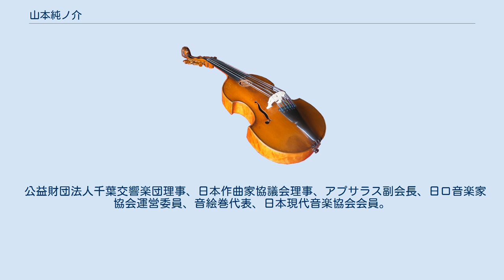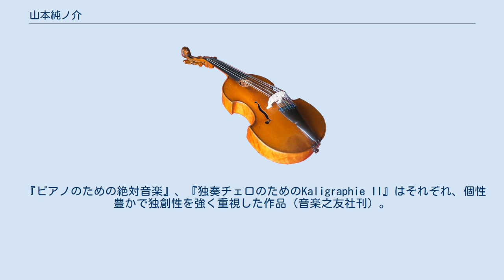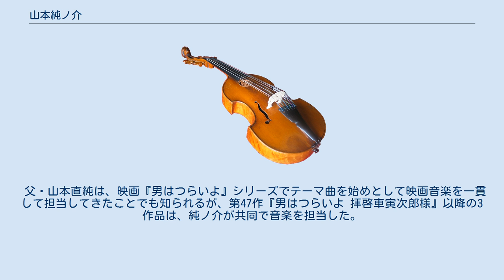山本純ノ介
山本 純ノ介（やまもと じゅんのすけ、1958年（昭和33年）2月24日 - ）は、日本の現代音楽の作曲家。
千葉大学教授。
 父は作曲家で指揮者の山本直純、母は作曲家の山本正美、弟はチェロ奏者の山本祐ノ介。
祖父は作曲家・指揮者であり音楽教育者の山本直忠。
曾祖父はヴァイオリニストの大橋純二郎という音楽一家に生まれる。
幼少より、祖父・直忠にピアノ、作曲の手ほどきを受ける。
また、杉山園子にマリンバの指導を受ける。
 その後、作曲を長谷川良夫、北村昭、小林秀雄、松村禎三、ディーター・シュネーベルに師事、ピアノを伊達純、山崎冬樹に師事する。
 1977年（昭和52年）、東京藝術大学音楽学部作曲科入学。
大学入学の18歳から12年間、父・直純の助手として写譜、作・編曲、マニピュレーターなどをこなしつつ、自己の音楽の確立を目指して管弦楽作品の作曲を続けた。
 1984年（昭和59年）3月、東京藝術大学大学院音楽研究科修士課程作曲専攻修了。
 1990年（平成2年）、日本音楽コンクール作曲部門（オーケストラ）入選（作品『ウナ・プレギエラ・シンフォニカ』小松一彦指揮、東京フィルハーモニー交響楽団）。
 1991年（平成3年）、朝日新聞・テレビ朝日主催・シルクロード管弦楽国際コンクール優秀賞（作品『法顕伝交響曲』井上道義指揮、新日本フィルハーモニー交響楽団）。
 1992年（平成4年）「迦楼羅〜黎明の響き」で芥川作曲賞入選。
 1995年（平成7年）、文化庁海外派遣特別研修員として渡独。
ベルリンでディーター・シュネーベル、フランクフルトでアンサンブル・モデルンのもと短期研修、ダルムシュタットにてステファニディス・デモステネスと共同研究を行う。
 1997年（平成9年）、日中国交正常化25周年記念曲『鸞鏡』、『螺旋系の音楽音響〜12の時空による4次元の音像帯〜』（岩城宏之委嘱、オーケストラ・アンサンブル金沢で初演）、1999年（平成11年）、ゲーテ生誕250年記念委嘱作品を発表。
 上野学園短期大学、尚美学園短期大学、東京藝術大学作曲科非常勤講師を歴任。
 現在、千葉大学教授、放送大学客員教授、2019年（令和元年）10月より連合大学院教授。
 公益財団法人千葉交響楽団理事、日本作曲家協議会理事、アプサラス副会長、日ロ音楽家協会運営委員、音絵巻代表、日本現代音楽協会会員。
 1999年（平成11年）よりNHK全国学校音楽コンクール審査員。
 「音楽は崇高な祈り」 山本純ノ介は、伝統的な西洋音楽の延長線に立った、日本人としての現代音楽を作曲している。
西洋の音楽に深く傾倒する一方で、その音楽が変容しオリエント的な時間感覚や持続性による楽曲構造、旋律線が示される一方、日本人のアイデンティティの探求と、その精神的持続がもう一方の柱として現代音楽作品を貌（かたち）にする。
 いずれの作品も変容する西洋の語法、東洋の精神性を伴った、ユーラシア的な大きい尺度をもった楽想の展開が特徴である。
トナール、アトナールといった区別の領域はなく、『調性は無調に包括されている』といった、特殊な音楽観も個性的な作品を産む源泉である。
『全ての表現方法は美のために使い尽くされるべきだ』との信念が個々の楽曲をささえている。
作曲は『音楽による、時間の凝縮への挑戦』と捉えている。
 これらは全て本人、または本人の関係者の弁であり、実際の作曲技法は日本の旋法主題からの展開をよしとする立場がベースとなっている。
デビュー時はアジア色は希薄であったものの、近年の作品では旋法性がさらに推進され、より多くの聴衆に訴える様式へ帰結している。
 太陽のプロミネンスから着想された、中国の琵琶（pipa）を独奏楽器にした管弦楽曲『紅焔』では中国の伝統楽器を、管弦楽と融合させている。
音勢の弱いこの伝統楽器を、巧みな管弦楽の技法、技術で協奏的作品に仕上げている。
『法顕伝交響曲』、交響曲第3番『五重塔』といった管弦楽作品は、東洋、ユーラシアや一部オリエントの楽想を自らに取り込み現代の音楽として昇華し具現している。
 2004年（平成16年）、ベルリン・フィルハーモニー管弦楽団のメンバーからなるクラングフォルム・ベルリンによって演奏された『山本純ノ介個展2004東京』では、20年以上の歳月に積み重ねられた室内楽作品を発表した。
 『ピアノのための絶対音楽』、『独奏チェロのためのKaligraphie II』はそれぞれ、個性...